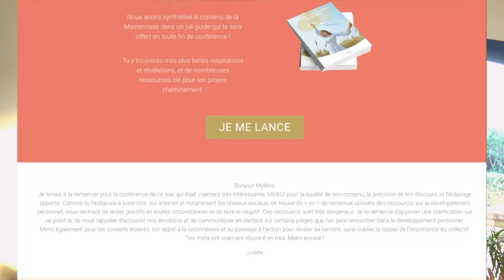Retrouver la joie de vivre : fais ceci [5 habitudes]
Vous avez le sentiment d’être éteint.e, de passer à côté des jolies choses de la vie, de ne plus réussir à en profiter ? 👇
Que vous sortiez tout juste de dépression, ou soyez encore en burn-out, comme vidé.e de votre magie, de votre énergie, je vous propose dans cette vidéo de vous reconnecter aux émotions positives qui dorment en vous (les graines sont toujours là, il vous suffit de les arroser ! 🌱).

J’ai sélectionné (et me suis inspirée pour cela d’une session animée pour les clientes de mon programme Expérience !) 5 pratiques qui, instantanément, donnent le sourire.
✨ Vous pouvez choisir une idée au hasard et l’essayer ponctuellement.
✨ Vous pouvez adopter les 5 et en faire une routine quotidienne.

Une chose est sûre : passez à l’action, essayez-les, répétez-les, car ces pratiques fonctionnent… si et seulement si vous les mettez en musique ! 🎼

Chères âmes en chemin qui regardez mes vidéos, merci pour vos retours chaleureux, et vos questions, de plus en plus nombreuses.
Je ne suis plus en mesure de répondre à tout le monde, mais que je lis tous vos messages, et vous porte dans mon ❤️.

✨DÉCOUVREZ MES RESSOURCES POUR UNE VIE UNIQUE PASSIONNANTE INSPIRANTE  ✨

Ma formation – conférence offerte « Comment créer la vie qui me ressemble en 8 étapes »